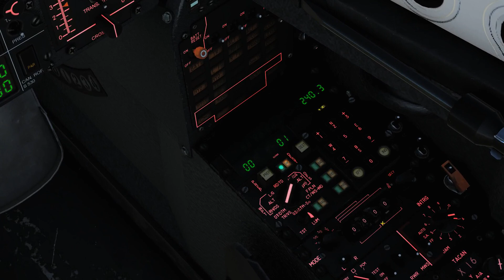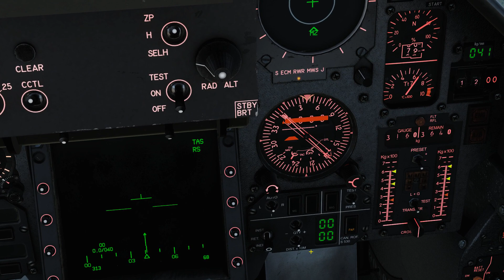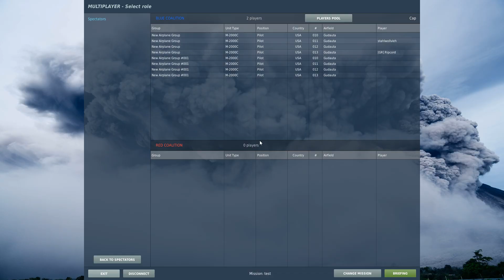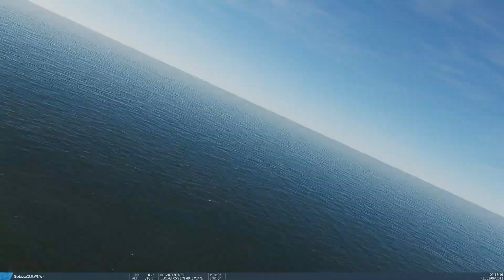Cap & The Boys Re-Learning The Mirage 2000C (Vid 3 of 3) | DCS WORLD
Sorry for the for the crap vid, but I am away at the moment and unable to record vids :)